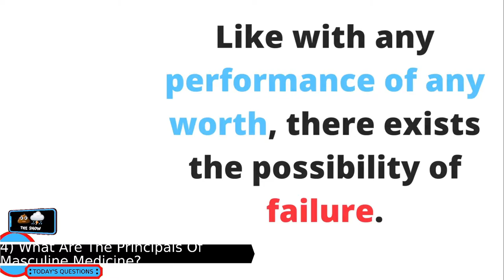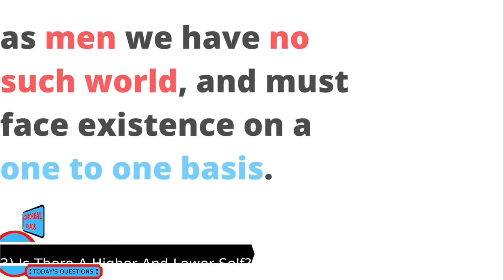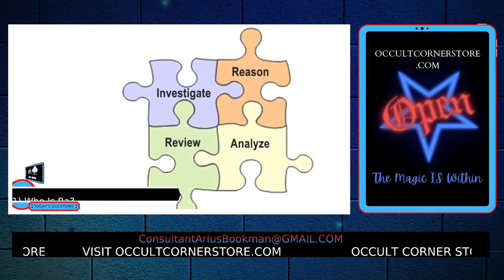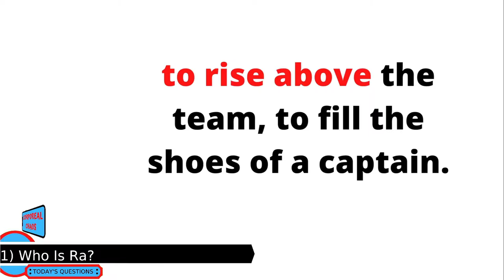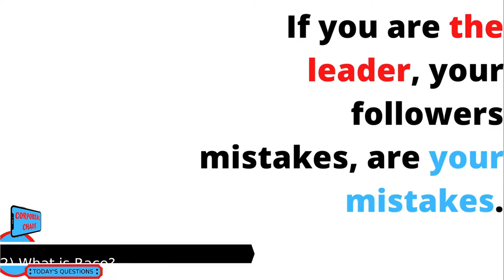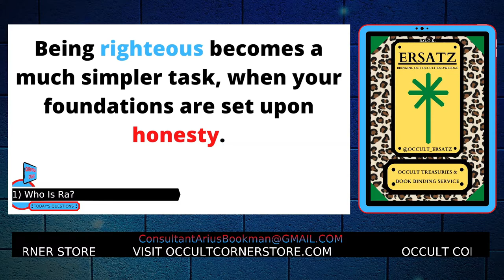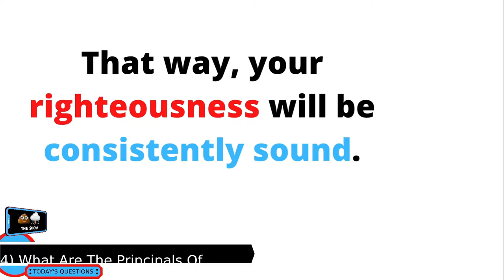What Are The Principals Of Masculine Medicine?